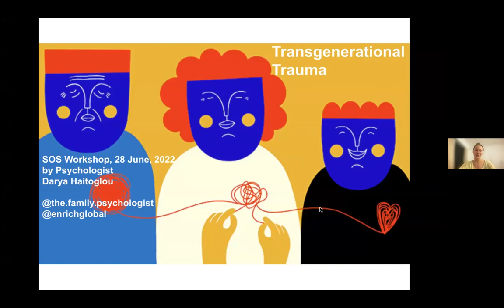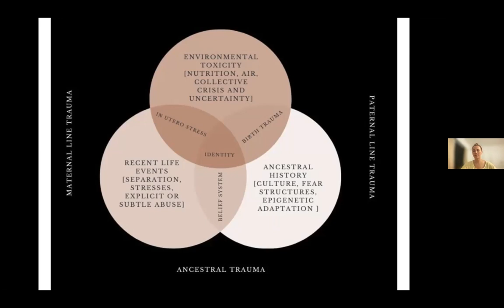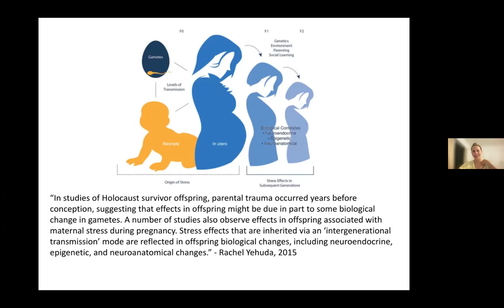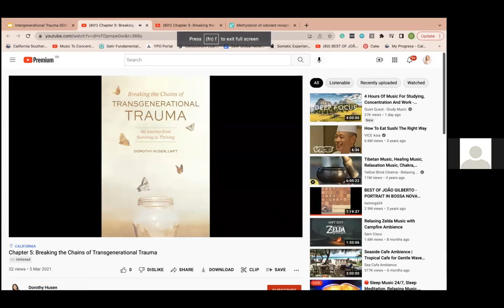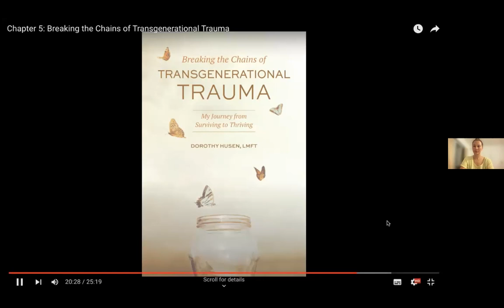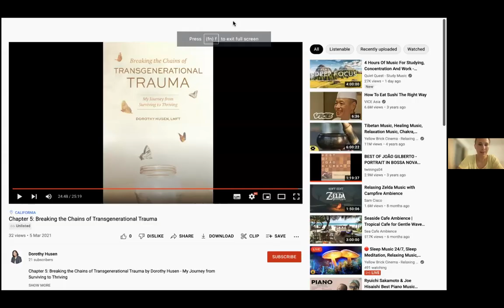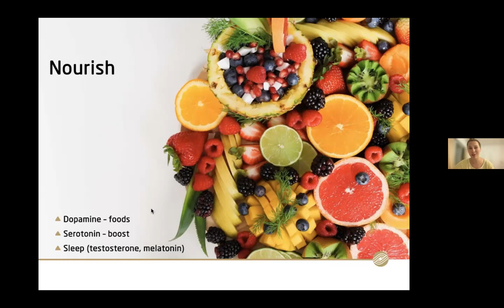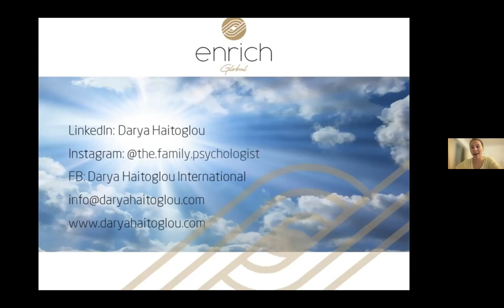Trans-generational Trauma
Transgenerational / Intergenerational Trauma

Most people have some form of trauma they are dealing with. It can often be a trauma that ‘traveled’ through generations. How to deal with these complex issues? What can we do to understand and untangle those patterns that we ‘inherited’ from our grandparents or parents?